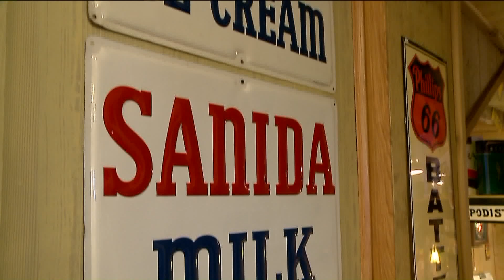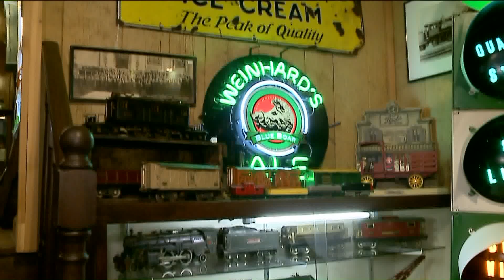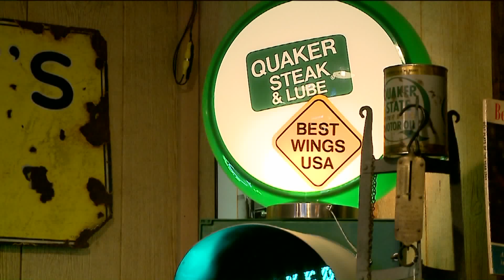Vintage Findz - New Day Cleveland